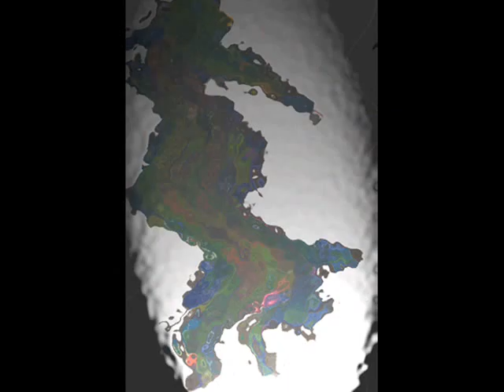color 3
color guitar clarinet